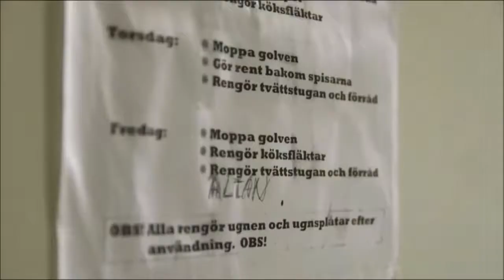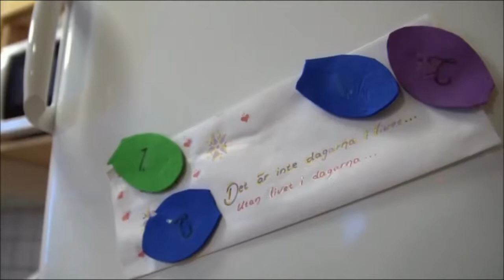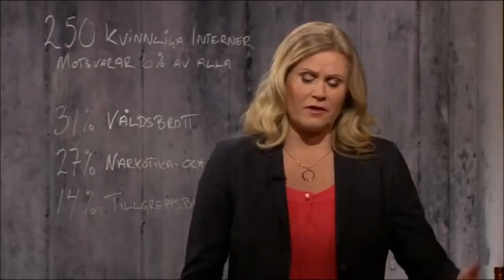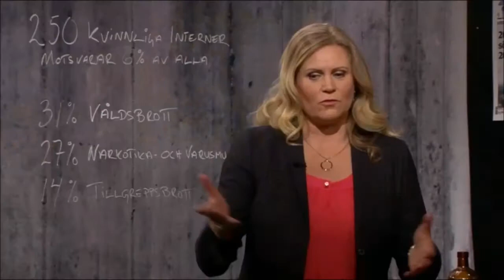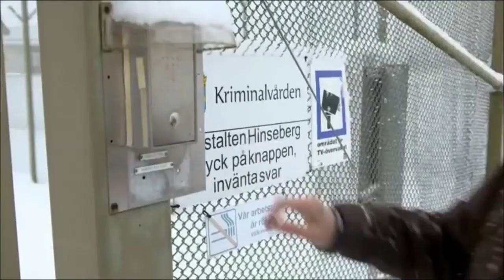Veckans Brott besöker kvinnofängelset Hinseberg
Hinseberg är den anstalt i Sverige med enbart kvinnliga intagna. Anstalten har 93 platser i säkerhetsklass 2. Anstalten ligger i utkanten av Frövi omkring två mil